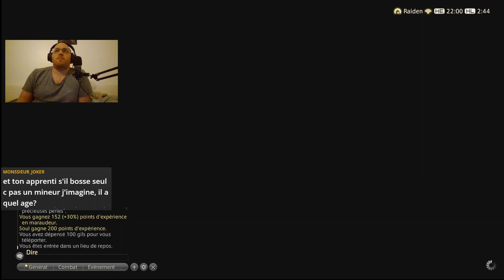Final Fantasy XIV Online #80